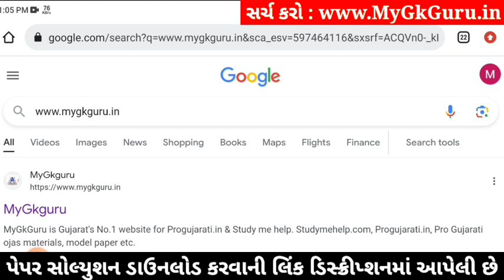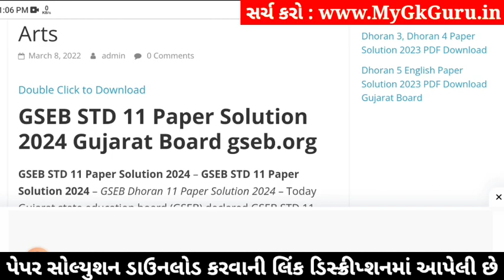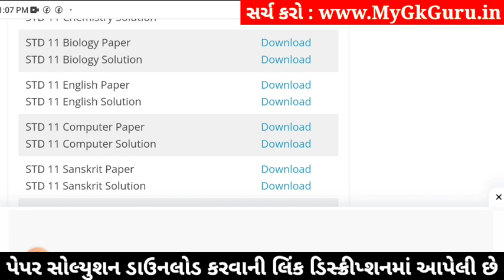std 11 biology paper solution 2024 50 marks, std 11 biology second exam paper 2024, std 11 biology